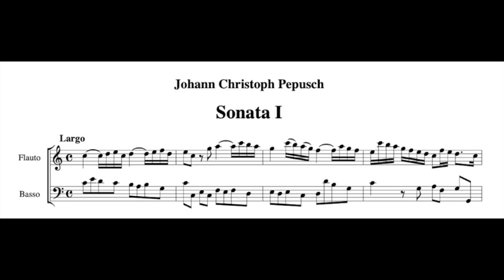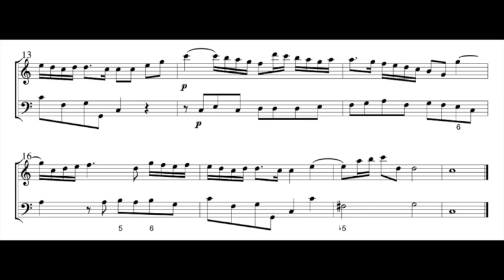play with me, Pepusch op2 n1 largo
you can play with me with an alto recorder